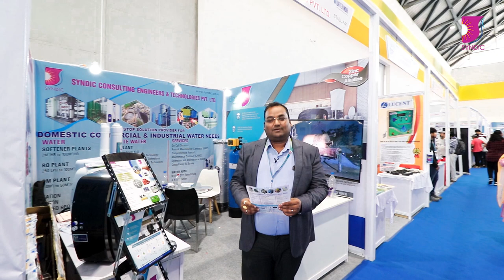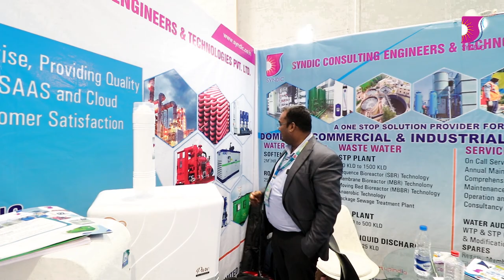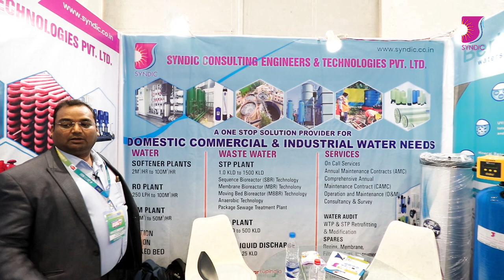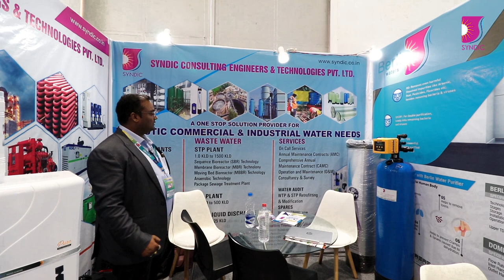SYNDIC's Journey at Water India Expo 2023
We're proud to have represented SYNDIC and showcased our remarkable product, 'Berlin Waters,' at the prestigious Water India Expo, held from September 21st to 23rd, 2023, at HITEX, Hyderabad.
Our journey is a testament to our unwavering commitment to innovation and excellence. We extend our heartfelt gratitude to our dedicated team and cherished customers who played an instrumental role in making our participation at the expo a resounding success.